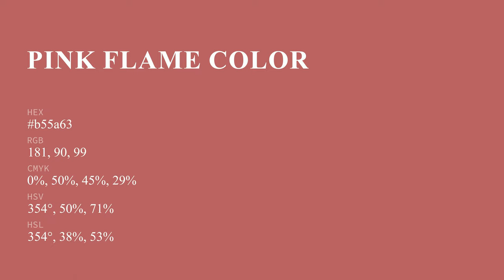Pink Flame color b55a63 hex color - Red color - Cool color b55a63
What color is Pink Flame ? b55a63 hex color - Red color - Cool color b55a63

Hex b55a63 Color Code is also known as Pink Flame color.